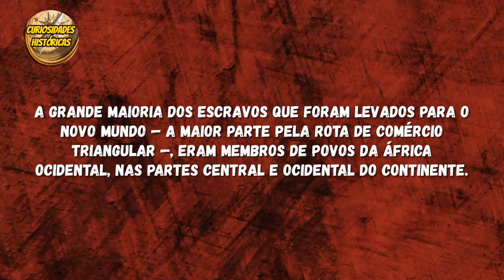🔴 O comércio e o TRÁFICO DE ESCRAVOS no Atlântico 😢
O comércio e o tráfico de escravos no Atlântico ou comércio transatlântico de escravos, também chamado de tráfico negreiro, ocorreu em todo o Oceano Atlântico entre os séculos XVI e XIX.

O tráfico de escravos no Atlântico foi um negócio lucrativo tanto para os que capturavam os escravizados, para os intermediários que atuavam nos circuitos do tráfico de escravos e para os compradores.

O tráfico de escravos no comércio triangular entre a Europa e as Américas duros do século 16 ao século 19.

Nesse vídeo vamos ver uma animação de como foi o comércio e o tráfico de escravos no Oceano Atlântico.

Agora que você já sabe como foi o comércio e o tráfico de escravos no Atlântico, veja também esses vídeos sobre a escravidão:

Seja bem-vindo(a) ao canal Curiosidades históricas e geográficas!!!

Produzimos vídeos de curta duração sobre as curiosidades da História e da Geografia.
Ideal para as pessoas que gostam de curiosidades e que não tem muito tempo disponível.

Aqui você encontra:
✅ Curiosidades da Geografia
✅ Origem das expressões populares
✅ Escravidão no Brasil
✅ Fotos históricas
✅ Curiosidades sobre História Geral
✅ Curiosidades sobre a História do Brasil
✅ Curiosidades sobre o Egito Antigo.